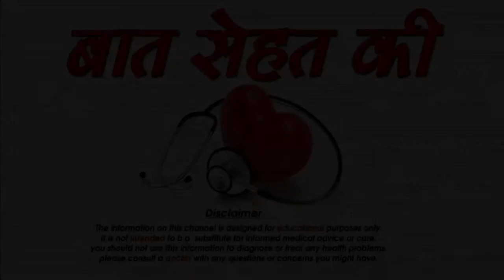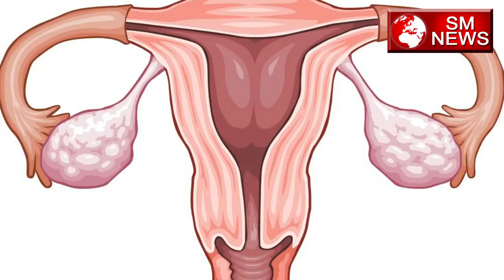गर्भधारण करने के सरल उपाय -pregnancy tips for fast get pregnant